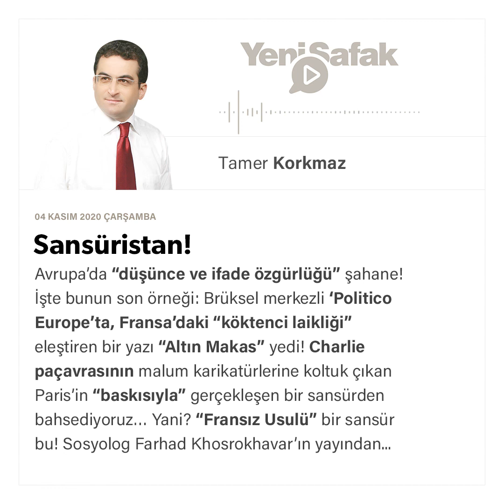Tamer Korkmaz - Sansüristan! - 04.11.2020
Avrupa’da “düşünce ve ifade özgürlüğü” şahane! İşte bunun son örneği: Brüksel merkezli ‘Politico Europe’ta, Fransa’daki “köktenci laikliği” eleştiren bir yazı “Altın Makas” yedi!

Charlie paçavrasının malum karikatürlerine koltuk çıkan Paris’in “baskısıyla” gerçekleşen bir sansürden bahsediyoruz…

Yani? “Fransız Usulü” bir sansür bu!

Sosyolog Farhad Khosrokhavar’ın yayından kaldırılan yazısı “Fransa’nın Tehlikeli Laiklik Dini” başlığını taşıyordu.

İran kökenli bir Fransız olan Khosrokhavar, Fransa’daki “Aşırılıkçı Laiklik Dini”ni şu satırlarla tarif ediyor:

“Bakanlar, bu dinin rahibidir…

Cumhurbaşkanımız, Papa’sıdır…

Fransız entelektüeller ise müritleridir.

İslam’a karşı ‘daha az çatışmacı’ bir yaklaşımı savunanlar bile bu dine göre kâfir sayıldı!”

İşte bu satırlara tahammül edemeyen Playboy Kılıklı Emmanuel Macron denilen Fransız Kâfiri;

Charlie Hebdo dergisi “Peygamberimize hakaret eden karikatürleri” yeniden yayınladığında…

“Fransa Cumhurbaşkanı sıfatı ile vicdan özgürlüğünü, dolayısıyla da dine hakaret hürriyetini korumakla yükümlüğü olduğunu” söylemişti!

Hülasa, nedir?

“İslam Düşmanı” Faşist Fransa’daki “Köktenci Laiklik Dinini” eleştirmek, sansüre tabidir!

Bahis konusu “Köktenci Laiklik Dinine” göre: İslam Peygamberine hakaret etmek serbesttir!